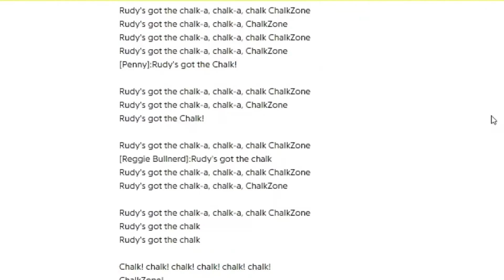Do You Remember ChalkZone? | Nickelodeon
Rudy's got the chalk-a, chalk-a, chalk-a, ChalkZone. Rudy's got the chalk-a, chalk-a, ChalkZone. Do you remember ChalkZone? It was, in my opinion, one of the most underrated Nickelodeon shows of the 2000s. With fun characters, a great premise and an all-star voice cast, what's not to love? Is ChalkZone in your nostalgia zone?

SpeterTV

@SpeterTV on Twitter
@speter.tv on Instagram

Call me Speter. Call me T. Just don't call me maybe.

Cartoons, creativity, and kids' shows... and probably some other stuff. Anything you want to see? Let me know and I'll keep it in mind.

This channel is and will always be clean and family friendly. That's me, not YouTube.

Any references are either for the purpose of commentary or parody. By and large, I try to avoid using video clips, but any that happen to be used are short and for the same aforementioned purposes.